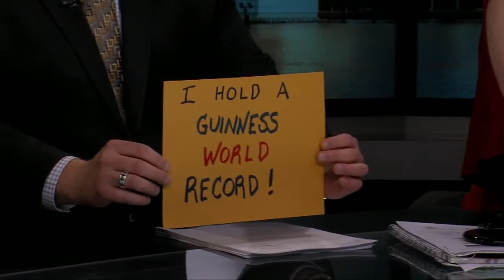Big Secret Game